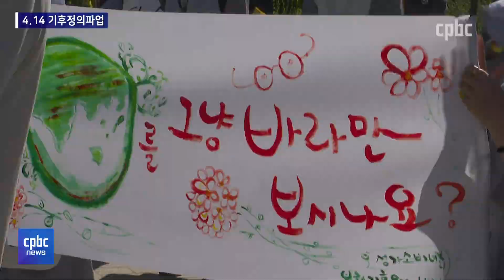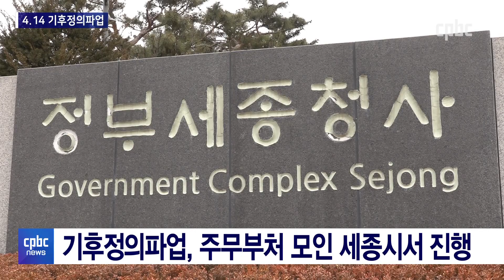4월 14일, '기후' 위해 일손 놓는다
인류 공동의 집, 지구를 지키기 위해
지난해 시민 3만 5천여 명이
기후정의행진을 펼쳤는데요.

올해는 백여 개 단체들이
기후정의파업에 나설 예정입니다.

기후위기의 심각성을 전하기 위해서
4월 14일 하루 일손을 놓기로 했습니다.

김형준 기자의 보도입니다.

후원문의, 매일미사 지향 신청 : 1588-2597
카카오톡 플러스친구 : cpbc TV